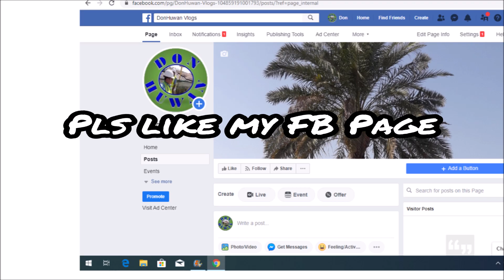Harvesting giant lemons, pomelos & bananas...From the source!!!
I was amazed by the size of the lemons that we harvested it was so huge than any other regular sized lemons that we know. And the pomelos and bananas are all coming from the source. It was a great experience harvesting them myself and the rest of the family.